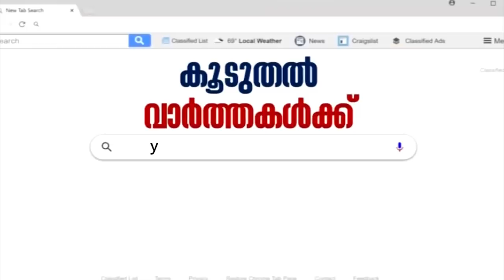'അനുകൂലമായ വിധിയല്ലെങ്കില്‍ Jallikattu Model പ്രക്ഷോഭത്തിലൂടെ Ordinanceനായി ശ്രമിക്കും'-Rahul Easwar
The apex court, by a majority verdict of 4:1, on September 28, 2018, had lifted the ban that prevented women and girls between the age of 10 and 50 from entering the famous Ayyappa shrine in Kerala and had held that this centuries-old Hindu religious practice was illegal and unconstitutional. The five-judge constitution had heard the pleas in an open court and reserved its decision after hearing the parties, including Nair Service Society, Thantry of the temple, the Travancore Devaswom Board (TDB) and the state government, in favour and against the review plea.Sixty-five petitions — including 56 review petitions and four fresh writ petitions and five transfer pleas — were filed, asking the apex court to ensure that traditions and culture of the famed temple are protected. The verdict will come just two days ahead of the Sabarimala Temple reopening for the two-month-long ‘mandalam’ season from November 16.